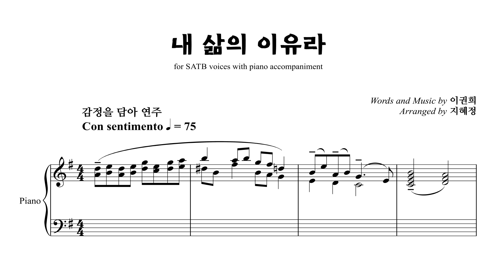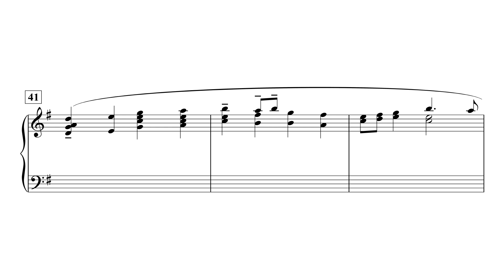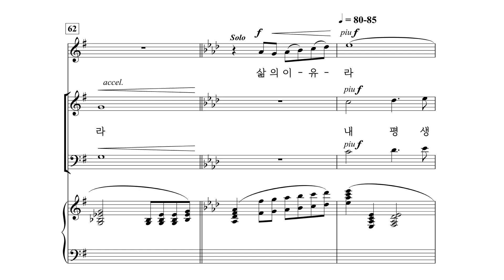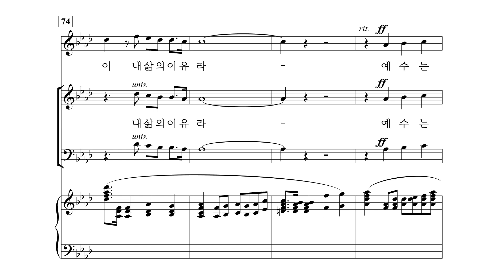[중앙아트] ‘기쁨의 소식-CCM 편곡집’ 12. 내 삶의 이유라 - 베이스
12. 내 삶의 이유라 – 지혜정 편곡

✔️ 연주
Conductor / 김진수
Pianist / 우아미

✔️ Recording Studio
INFINITY 스튜디오